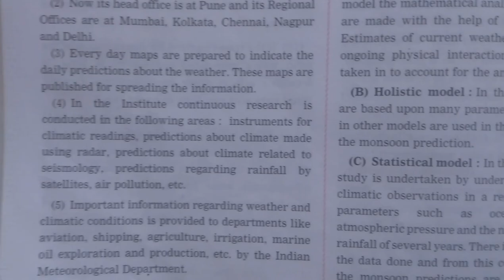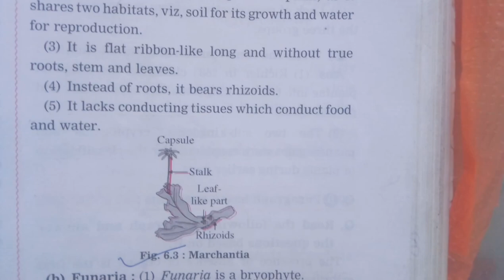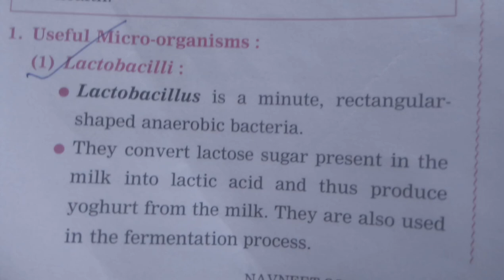9Th First term exam 2021-22 science part 2 Question Paper Answers | Most Requested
9 th first term exams 2021-22 subject -sciences part 2

I HAVE QUESTION THAT CAN I GIVE PDF LINK  OF QUESTION PAPERS IN THE DESCRIPTION